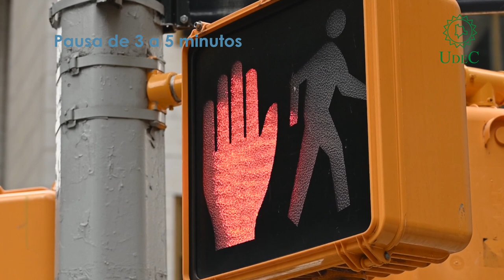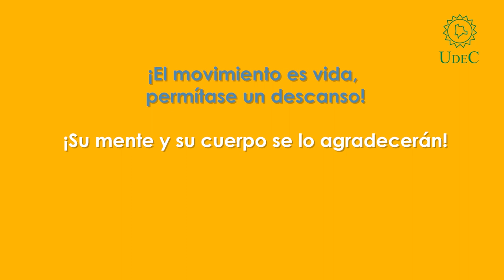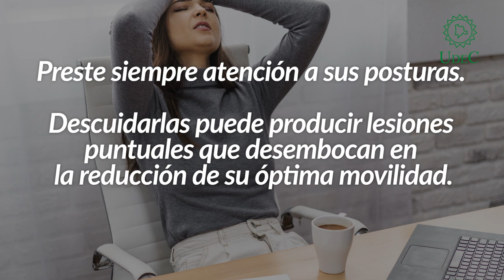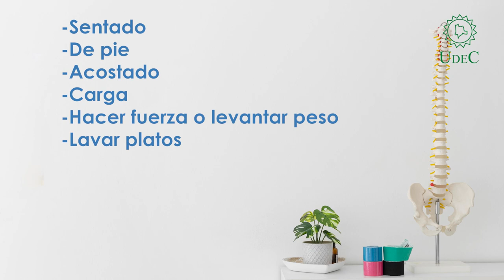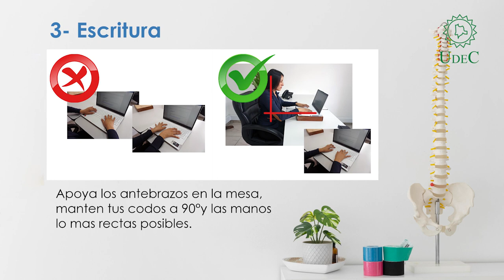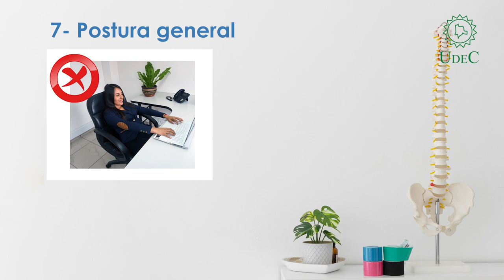Pausas activas / Higiene postural